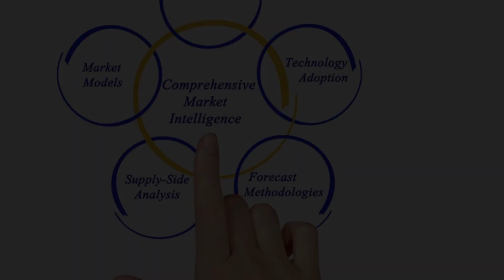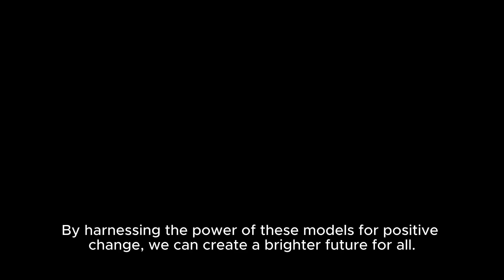The power of Large Language Models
The power of Large Language Models (LLMs)